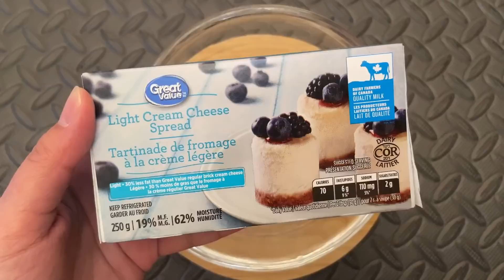Easter Cream cheese Dessert No Bake,5 Ingredients, No Flour, No Eggs, No oven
No bake Cream cheese Dessert For Easter with only 5 ingredients that can be easily prepared at home. No flour, no eggs and no oven needed.